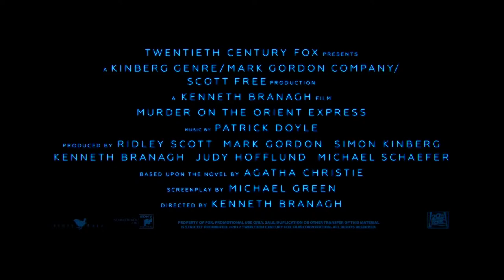Murder on the Orient Express (2017) Trailer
Disutradarai oleh                            Kenneth Branagh

Produser                                          Ridley Scott
                                                          Mark Gordon
                                                          Simon Kinberg
                                                          Kenneth Branagh
                                                          Judy Hofflund
                                                          Michael Schaefer

Skenario oleh                                  Michael Green

Berdasarkan pada                          Murder on the Orient Expresss
                                                          oleh Agatha Christie

Pemeran                                          Kenneth Branagh
                                                          Penélope Cruz
                                                          Willem Dafoe
                                                         Judi Dench
                                                         Johnny Depp
                                                         Josh Gad
                                                          Derek Jacobi
                                                          Leslie Odom Jr.
                                                          Michelle Pfeiffer
                                                          Daisy Ridley

Musik oleh                                      Patrick Doyle

Sinematografi                                 Haris Zambarloukos

Penyunting                                      Nick Audsley

Perusahaan produksi                    Genre Kinberg
                                                          The Mark Gordon Company

Didistribusikan oleh                       20th Century Fox

Tanggal rilis                                     2 November 2017 (Royal Albert Hall)
                                                          10 November 2017 (Amerika Serikat)

                                                           Malta

Bahasa                                              Inggris

Anggaran                                          $55 million (820 miliar)

Pendapatan                                      $352,8 million (5,2 triliun)

Baru saja memecahkan pencurian misterius di Yerusalem,detektif berkumis Belgia yang terkenal,Hercule Poirot, perlu menyeimbangkan hal-hal dalam hidupnya dengan liburan kecil,di Istanbul 1934.Sebaliknya, detektif yang waspada akan segera menemukan dirinya di atas Orient Express yang mewah dalam perjalanan ke Calais,berbagi gerbong dengan bermacam-macam pelancong kelas satu dan seorang pembunuh tak terlihat yang berjalan tanpa disadari di antara mereka.Ketika longsoran salju besar yang tiba-tiba menghalangi rel - menjebak penumpang di lokomotif - pembunuhan mengerikan terhadap seorang penumpang di kabinnya akan memaksa Poirot untuk memecahkan teka-teki di mana setiap orang menjadi tersangka.Siapa pembunuhnya?